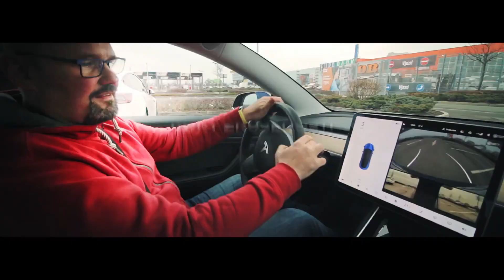Volkswagen ID.4 AUTOKULT.CZ Behind The Scenes | BACINA.TV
Video zaznamenané u příležitosti natáčení živého vysílání spřáteleného kanálu @AutokultCZ. Jedná se o dárek natáčení ze zákulisí. Ukázka jak to vypadá, když profíci z televizního světa dělají živé vysílání na youtube.